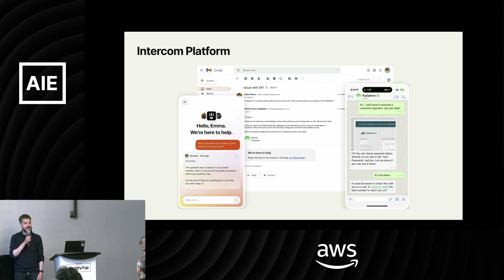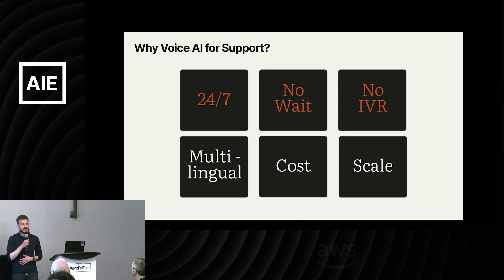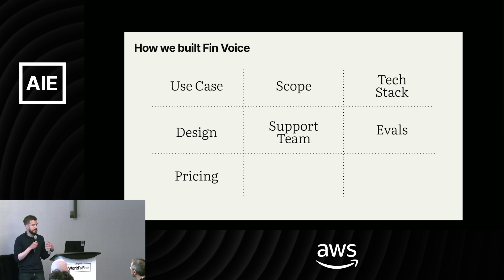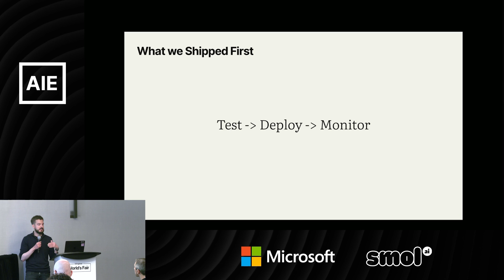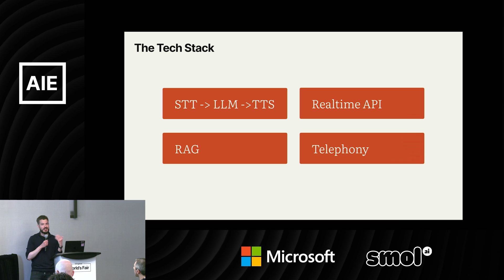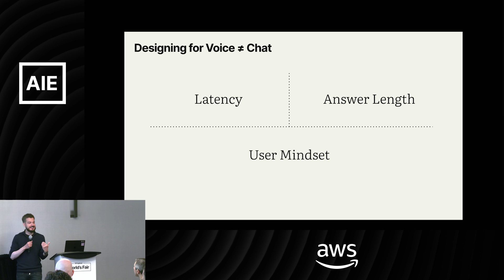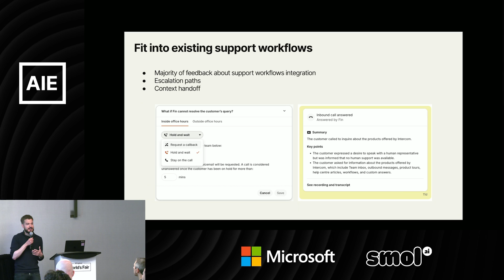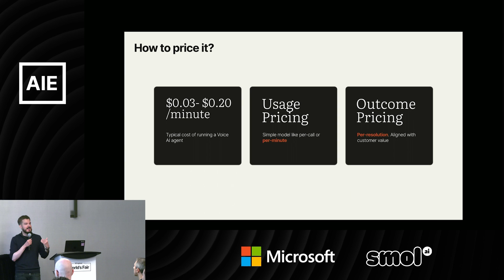Shipping an Enterprise Voice AI Agent in 100 Days - Peter Bar, Intercom Fin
What does it take to go from blank page to live enterprise voice agent in 100 days?

That’s the challenge we took on with Fin Voice at Intercom. Enterprise customer service demands high-quality, reliable voice interactions - but delivering that fast means wrestling with tough problems like latency, hallucinations, voice quality, and answer accuracy.

We rapidly evaluated and integrated a full voice stack - including transcription, language model, text-to-speech, retrieval-augmented generation, and telephony - while designing tools that fit seamlessly into existing human support workflows.

In this session, I’ll share key lessons from our accelerated development of Fin Voice. We'll explore the technical and operational hurdles we faced, the trade-offs we made, and how we built deployment and handover tools that work for customer service teams. You'll leave with insights into building AI-driven voice products that are both powerful and practical.

About Peter Bar
I’m Peter Bar, a Product Lead with over 10 years of experience in the tech industry. At Intercom, I’m responsible for Voice AI initiatives and led the development and launch of Fin Voice, our AI voice agent. My background spans both B2B and consumer tech, blending technical depth with strategic product leadership. Before Intercom, I drove growth and customer experience efforts at Deliveroo (food delivery) and worked on music discovery products at Shazam. I hold a Master’s degree in Computer Science from Imperial College London.